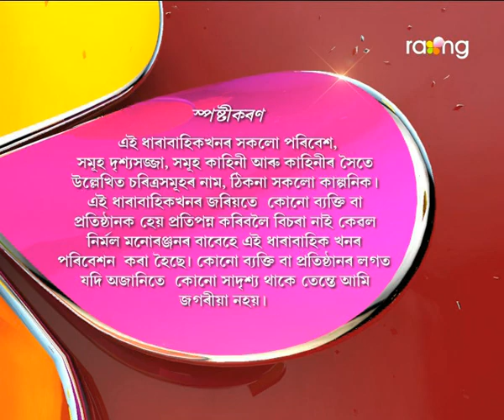Abelir Ramdhenu | 30th Spt | Full Episode | No 35